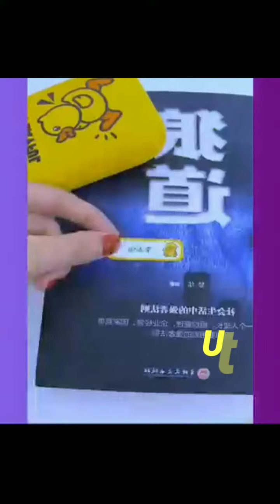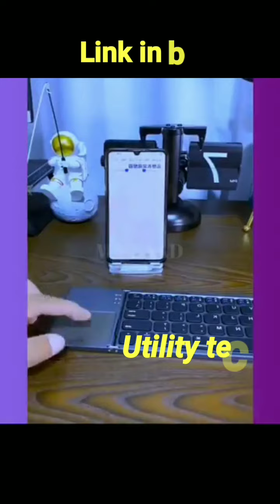25 Amazing Cool gadgets!😍Smart appliances, Home cleaning/ Inventions kitchen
25 Amazing Cool gadgets!😍Smart appliances, Home cleaning/ Inventions for  kitchen